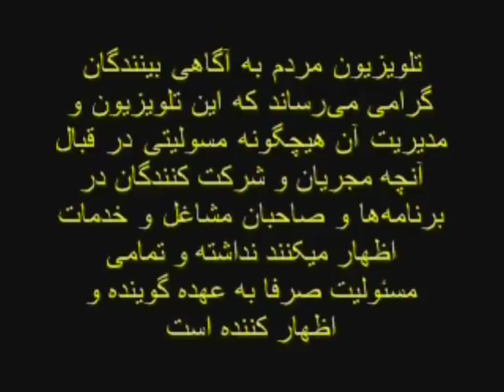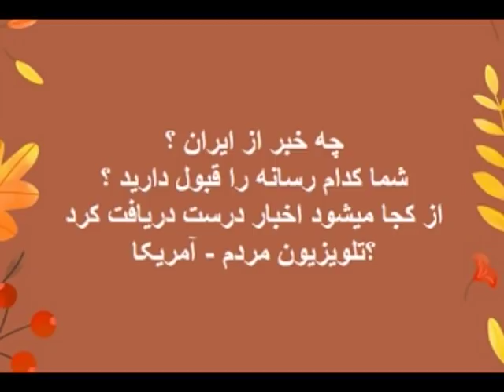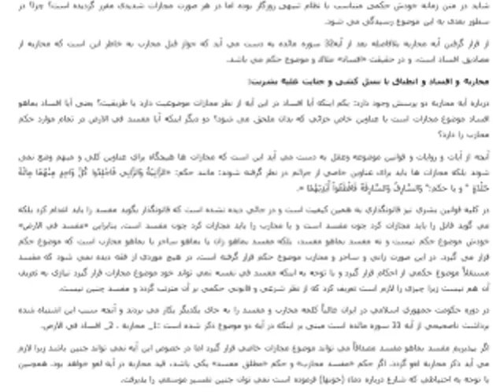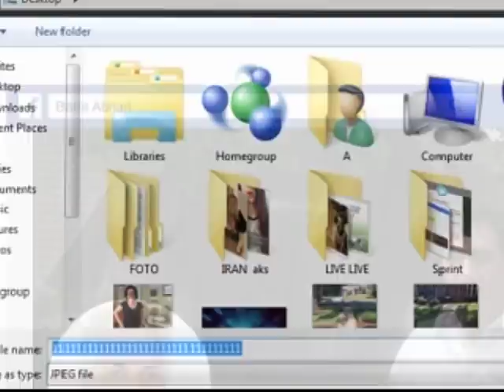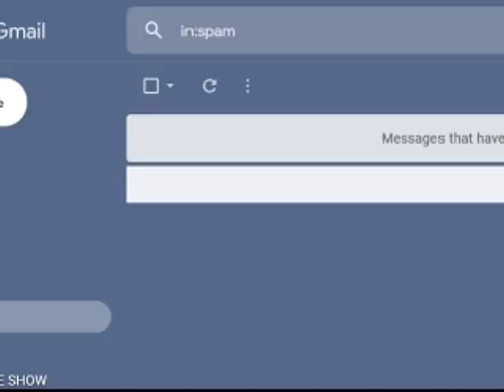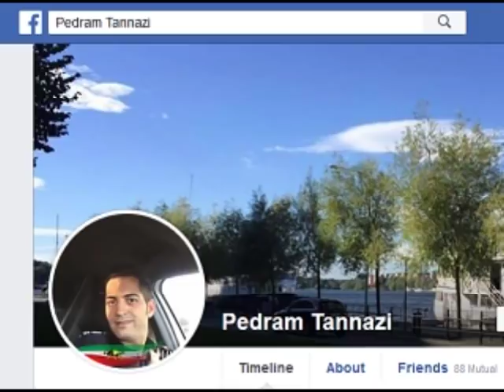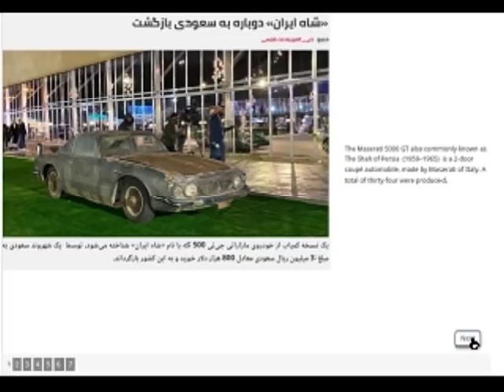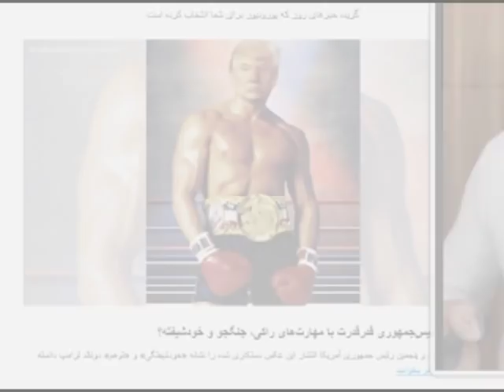Sorbi 2019 - 11 - 29 * Persian TV * Mardom TV usa * ​سربی با مردم ​